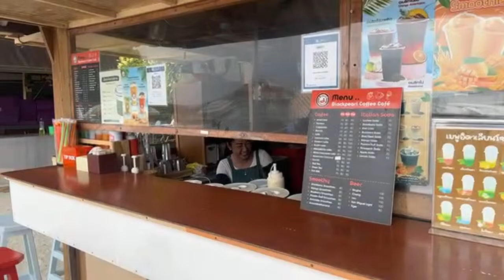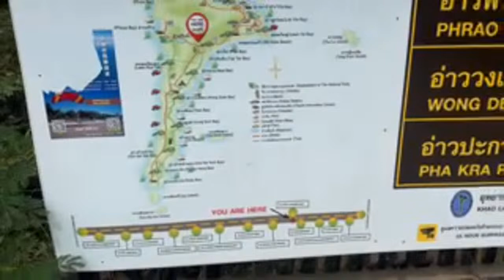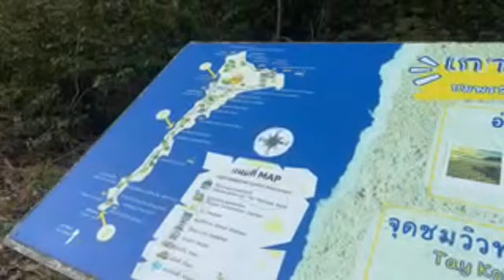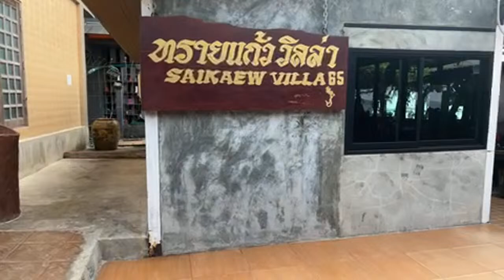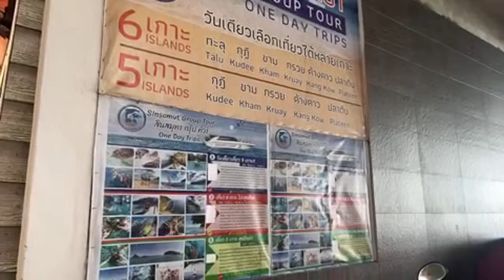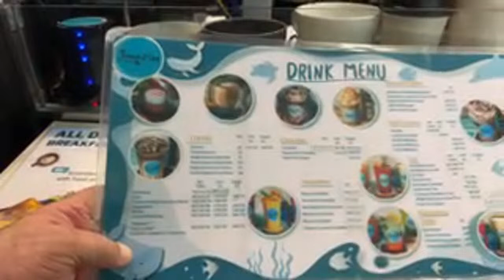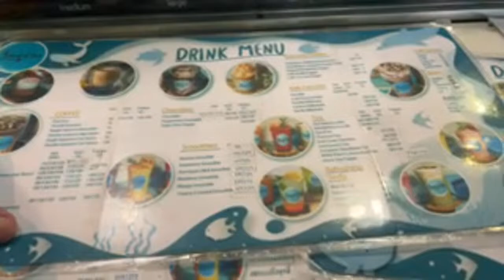Monday Special From Samet Island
Live from Tub Tim Beach in Koh Samet, Thailand